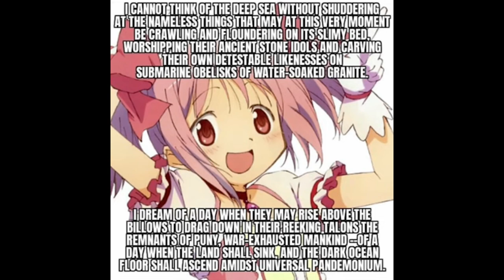I CANNOT THINK OF THE DEEP SEA WITHOUT SHUDDERING MADOKA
OK THE LAST ONE NOW IM SLEEPING EAT UR CONTENT MAHOUMIES